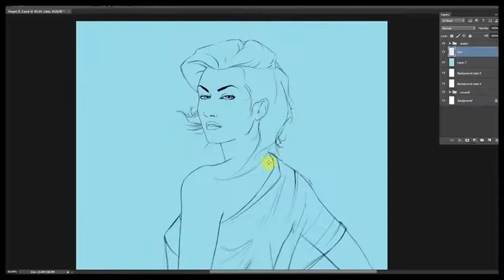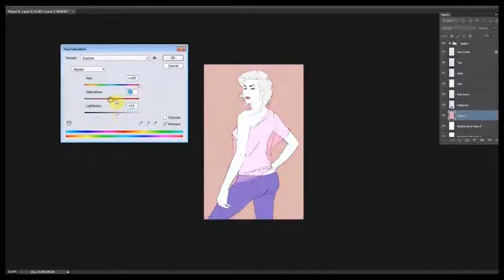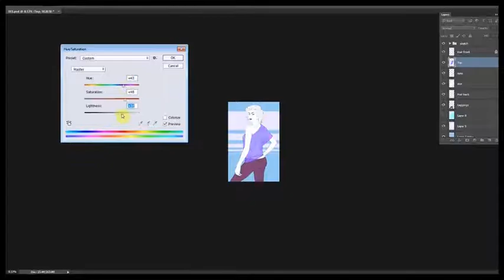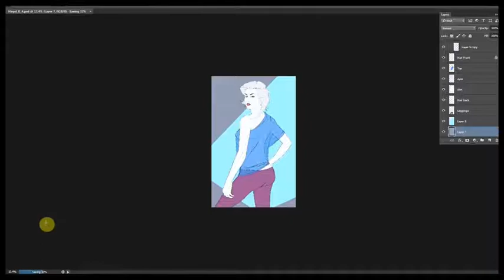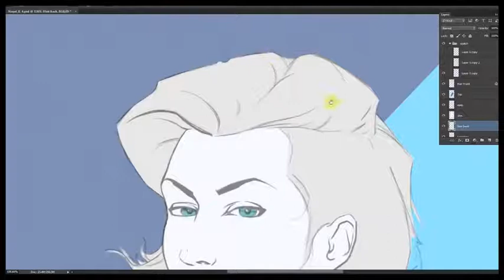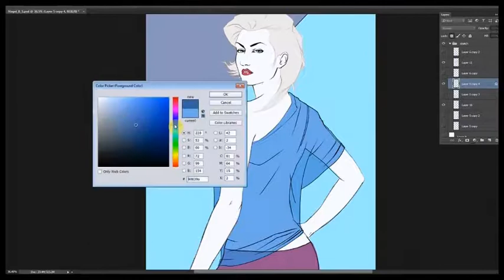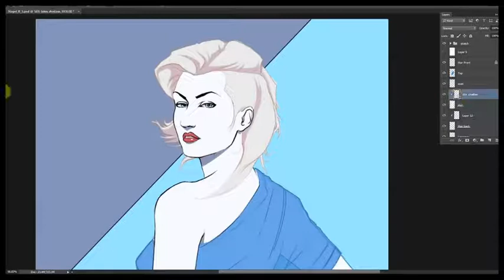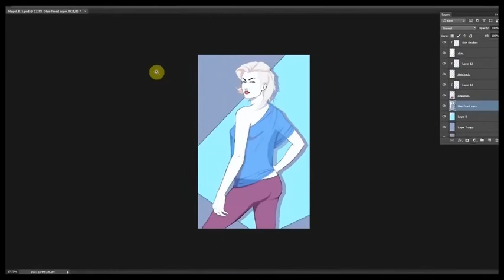Improve your design skills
This video by Tony Foti came with a Photoshop Q&A article in issue 121 of ImagineFX.